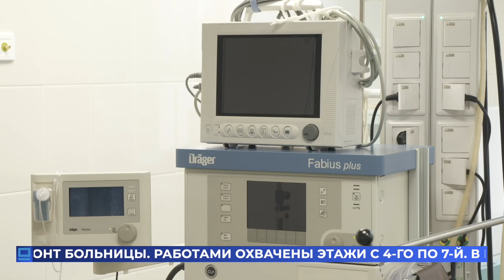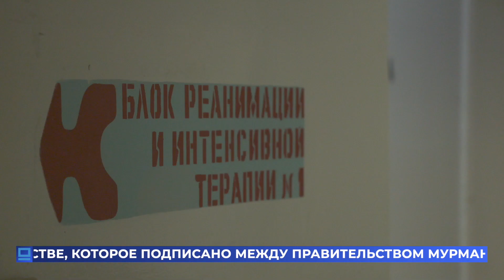В Кировске продолжается капитальный ремонт больницы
В Кировске продолжается капитальный ремонт больницы. Работами охвачены этажи с 4-го по 7-й, где расположены кардиология, хирургия, диагностическое отделение, отделение эндоскопии, операционный блок и реанимационное отделение. В правом крыле процесс обновления уже завершен, на очереди – помещения в левом крыле.